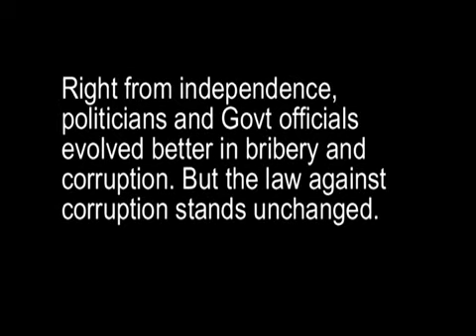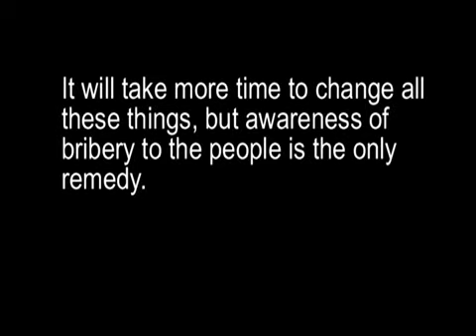8: Achieve by honesty - Documentary on Dr.Valluvan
Dr.Valluvan was the Chairman of Vriddachalam Municipality between 2001 and 2006. This documentary chronicles his period in office - describing the efforts he took to fight the corrupt officialdom